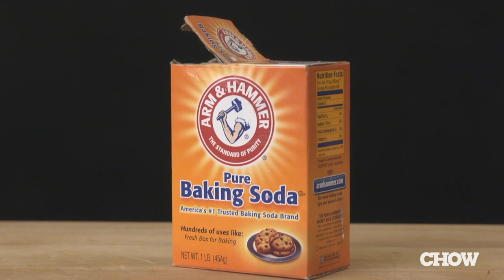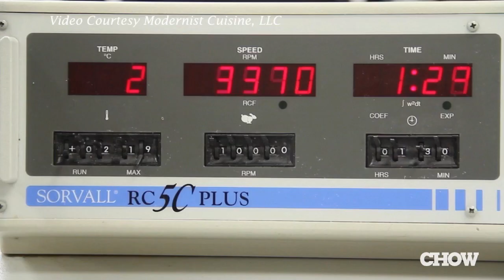WTF Is Modernist Cuisine? - MDRN KTCHN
Scott Heimendinger wraps up Season 1 of MDRN KTCHN by delving into the controversy surrounding modernist cooking, and responds to the common questions and critiques he and the Modernist Cuisine team receive.

Want to learn more? Check out Modernist Cuisine's new cookbook, Modernist Cuisine at Home

CHOW.com
See all the latest modern cooking techniques on the MDRN KTCHN playlist